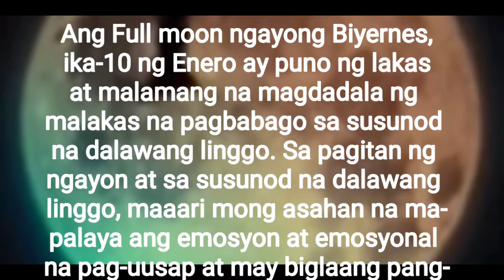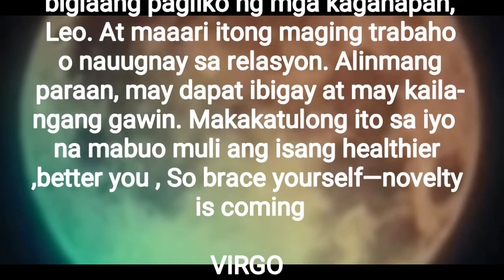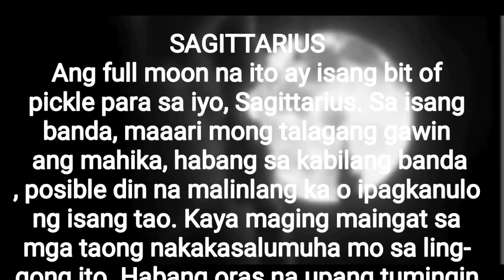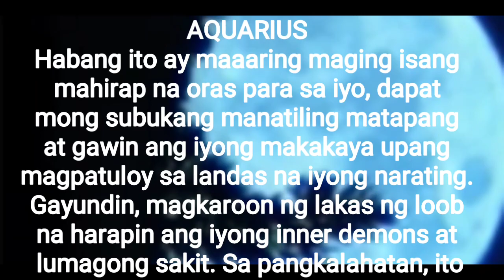Ano Ang Magiging Epekto Ng "Full Moon "🌕 Sa Iyong Sign (Past Relationship at Sitwasyon)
Disclamer:

Hindi aq Propesyonal,Or Fenghsui expert,,Lahat ng mapapanuod nyo sa video ito,ay base lamang sa ating masusing pananaliksik ,Na gustong ibahagi sa lahat ng mga interesado..Kung hindi man natin na meet ang iyong expectations o masagot ang iyong mga ibang katanungan,mas mabuti kumunsulta sa mga eksperto..Thank you and Goodluck